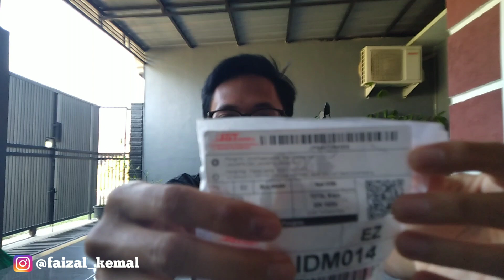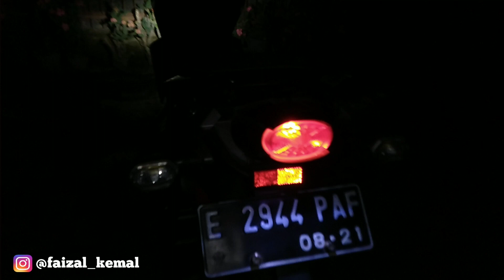Ganti Lampu Motor Jadi LED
Lampu Led Motor
Nih Untuk kalian yang mau juga

Link 👇👇
SHOPEE

Salam Rockstar